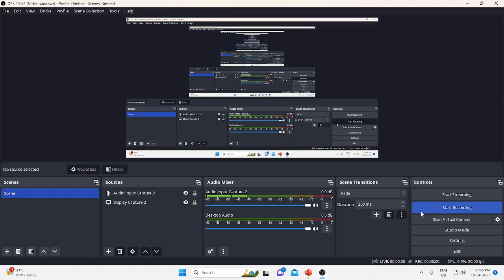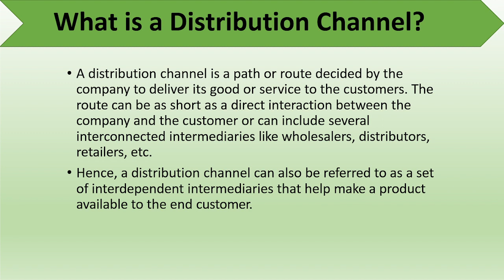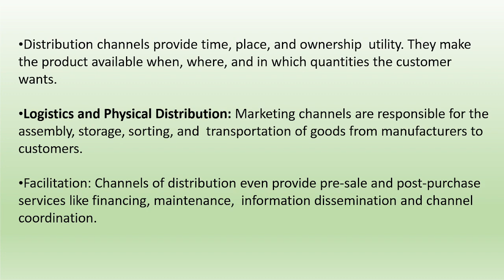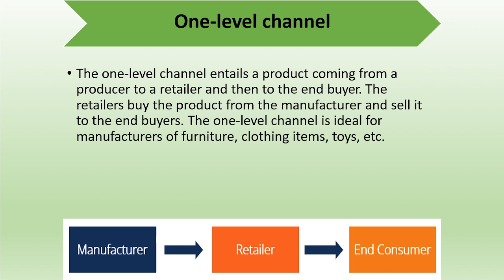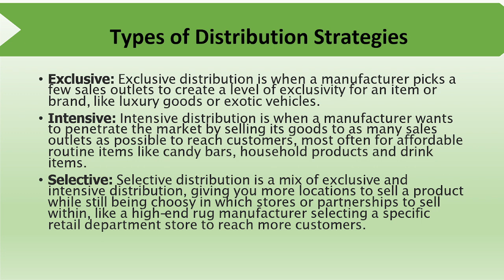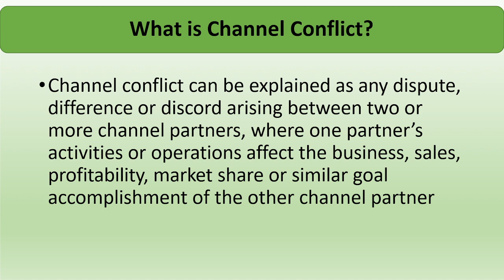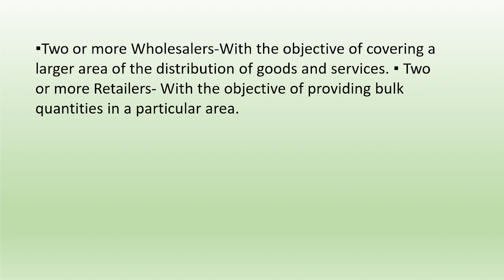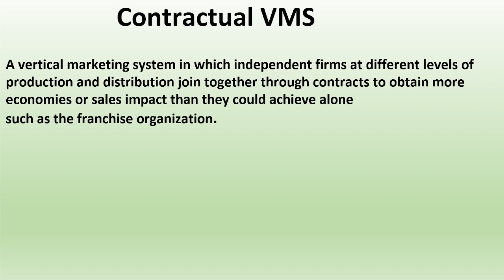NTA UGC NET 2023 Management Unit 6 Distribution Channels HMS & VMS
In this video we have discussed different concepts related to Distribution Channels.  in detail .This video is helpful for students preparing for upcoming June 2023 exam from Management & Commerce subject

Online Courses available on Global Online app:

           1.UGC NET ECONOMICS
           2.UGC NET COMMERCE
⏩ KSET/NESET/APSET/JKSET
⏩ MHSET Chemistry
⏩ MHSET Economics
⏩ MHSET Commerce
⏩ MHSET Management